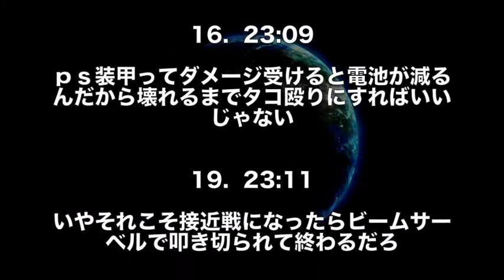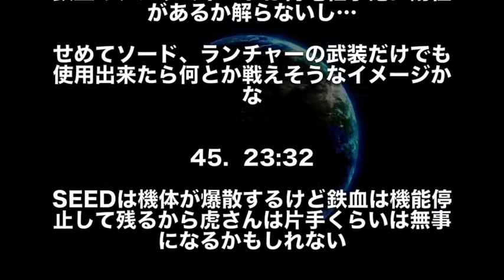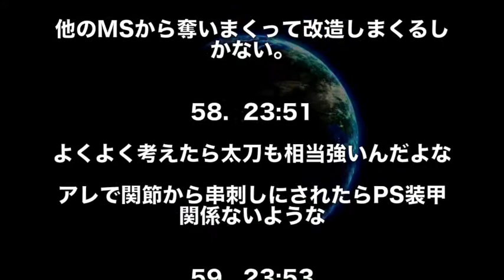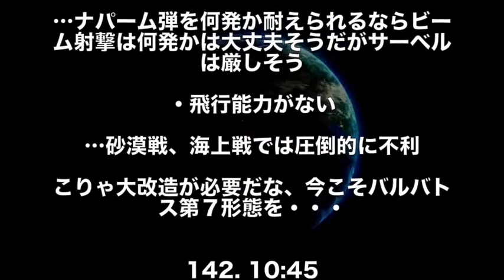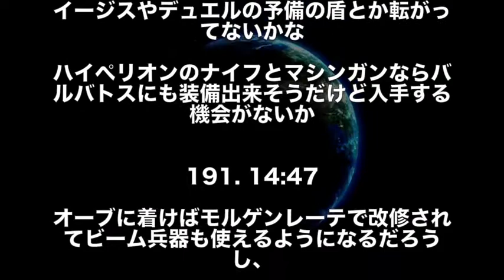【ガンダムseed】アークエンジェルのガンダムがストライクじゃなくてバルバトスだったら？